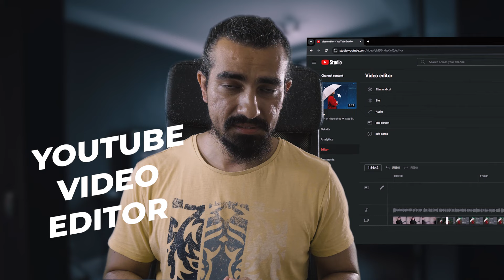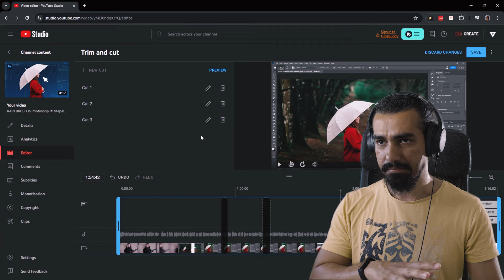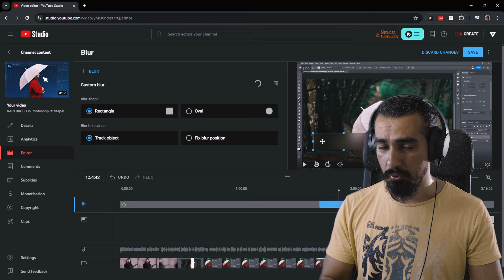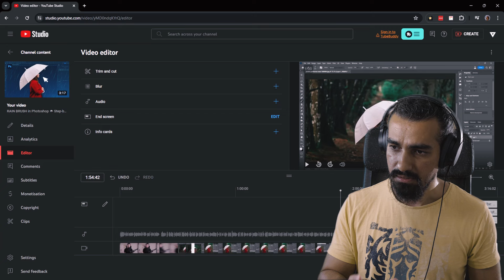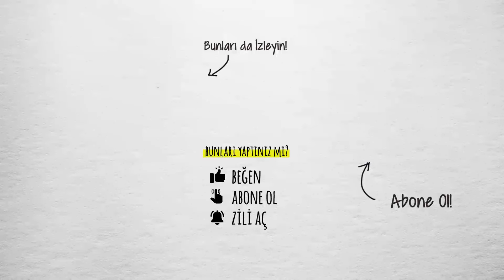SİLMEYE GEREK YOK: YOUTUBE VIDEO EDITOR ile Videolarınızı Kolayca Düzenleyin!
YouTube kanalınızda ürettiğiniz videolardaki küçük aksaklıklar, silmeyi unuttuğunuz kısımlar veya görünmesi sakıncalı olabilecek içerikler zaman zaman düzenleme gerektirebilir. İzlenme oranı yüksek videolarınızı silip yeniden yüklemek yerine, izlenmelerinizi kaybetmeden bu düzenlemeleri yapmak çok daha mantıklıdır. Bu videoda, YouTube Video Editor'ün kesme, bulanıklaştırma gibi temel araçlarını nasıl kullanacağınızı detaylı bir şekilde anlatıyorum.

00:00 Giriş
00:16 Video Editörü Temel Araçlar Tanıtımı
00:23 Video Düzenleme Sayfasına Erişim
00:34 Video Editörü Arayüz Tanıtımı
00:52 Trim and Cut Özelliği ile Video Kırpma
02:15 Blur Özelliği ile Gizlilik Koruma
03:27 Ses Özelliği ile Arka Plan Müziği Ekleme
04:04 YouTube End Screen ve Info Cards Kullanımı